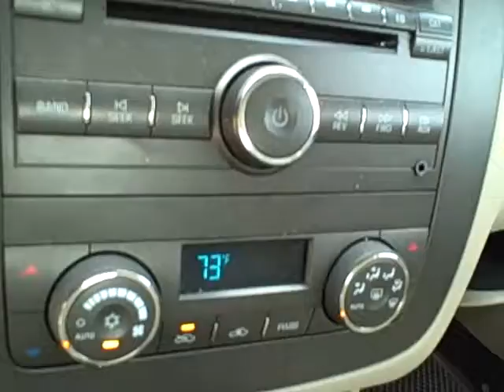2007 Buick Lucerne CXL, SDA# 525843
This 2007 Buick Lucerne CXL is up for auction SDA# 525843